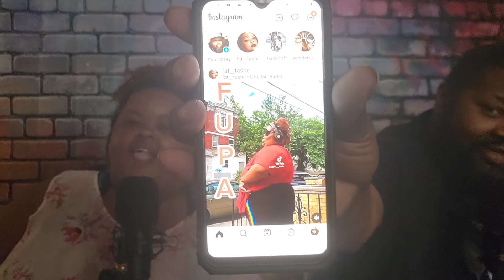Mars Vs. Venus Podcast: Episode 31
Forgiveness, Netflix vs Hulu & Looks vs Personality